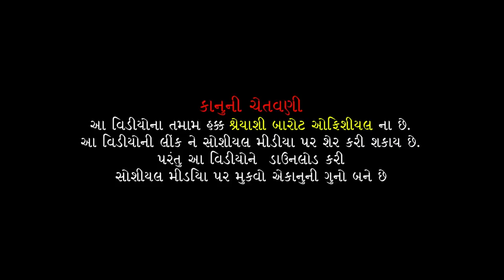Zer to Pidha Jani Jani Part-02 Gujarati Short Film @Shreyanshi Barot Official Present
Producer  :  ravee barot
Director    :  Ravi Barot
Writer       :  ravee barot
D.O.P        : Raju Jam, Kishor Goti
Eaditor     : Moni Patel
Artist       :  Kinjal Barot
                   Shreyanshi Barot
                   Ravi Barot
                  Rashmika Upadhyay